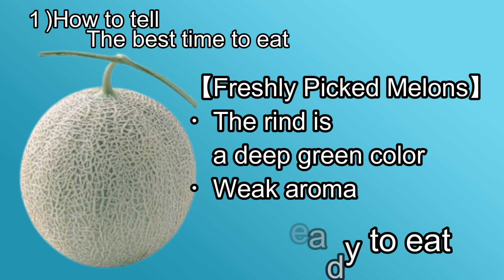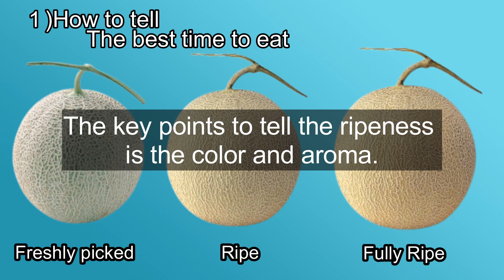How To Tell the Best Time to Eat Melons!【英語版 夕張メロンのおいしい食べ方】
In this video, we will be sharing how to determine the best time to eat Yubari Melons.
Because Yubari Melons ripen very fast, they are harvested unripe.
Most of the melons in store are sold unripe, so we ask our dearly customers to follow a few
simple steps to eat the melons at its finest.
Supervised by our President who is also a YouTuber, we have made a video explaining how
to determine the best time to eat the melons.
Please watch this video and enjoy the rich aroma and smooth texture of Yubari Melons！

【日本語訳】
　ユウシンYouTubeチャンネルをご覧いただき、ありがとうございます！
　今回の動画は、夕張メロンの食べ頃の見極め方を、お伝えいたします。
　夕張メロンは熟しやすいがため、未熟の状態で収穫されます。
店頭に並んでいるほとんどのメロンは未熟でして、購入いただいてから皆様のお手元で完熟状態にしていただき、最高の状態で召し上がっていただく”ひと手間”をお願いしております。
　その見極めのタイミングを、当社代表取締役兼YouTuberのカイチョー監修の元、解説動画を作成いたしました。
　こちらをご覧いただき、ぜひ、芳醇な香りと滑らかな舌触りの夕張メロンをお楽しみください！